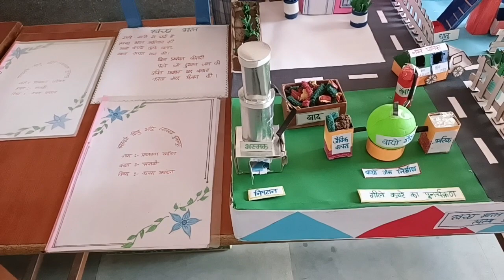Tinkering lab Project ll Waste Management based Science Project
ATAL TINKERING LAB , VIDYAPEETH SHIVPURI M.P.